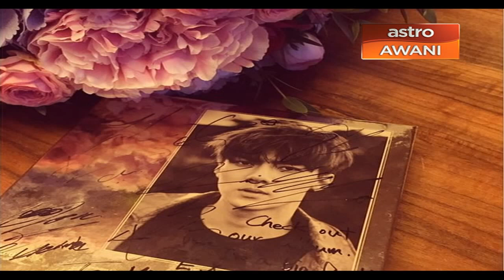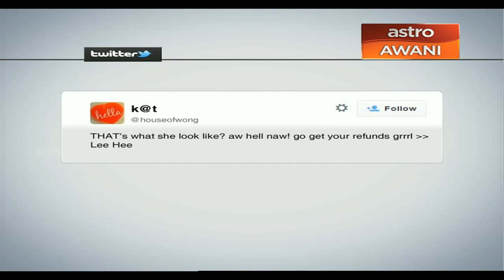‘Dia terlalu cantik untuk dipandang’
Seorang gadis remaja di China menjadi topik perbualan di internet bila bertindak melakukan pembedahan plastik demi untuk memenangi hati bekas kekasihnya kembali.